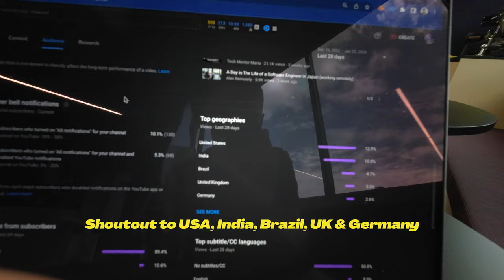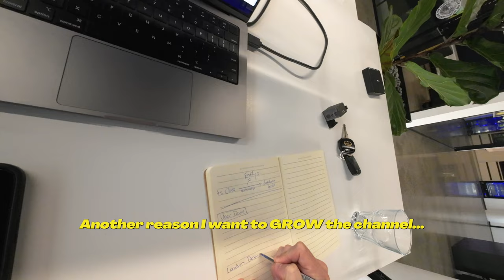a *real* dev office vlog 🌴 A Day In The Life Of A Software Engineer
In this office tour, we take a look at a day in the life of a software engineer. We'll see what they do, what they're working on, and how they stay productive.

If you're interested in learning more about software engineering, then this office tour is for you! We'll take you through the day-to-day tasks of a software engineer, from designing new software to working on project deadlines. It's a great way to get a glimpse into the working life of a software engineer, and to learn some tips for staying productive in a stressful environment!